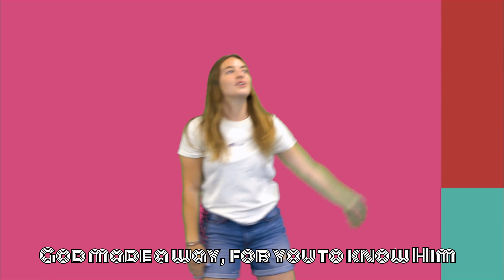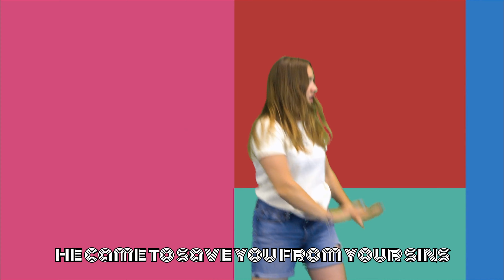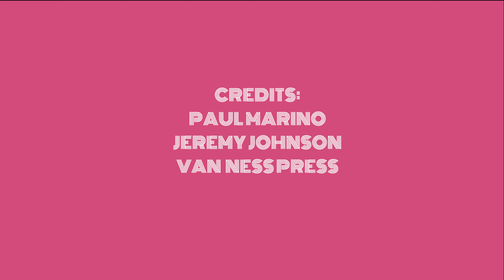Blueprint - actions and lyrics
Blueprint · Lifeway Kids Worship
Music and Lyrics by: Paul Marino & Jeremy Johnson